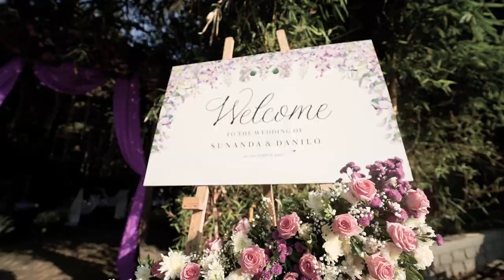Danilo & Sunanda Trailer// The Ovian Studios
Shot & Edit for Rachna Niranjan